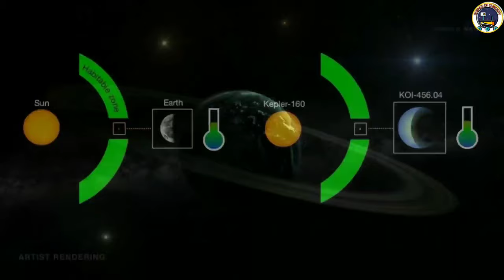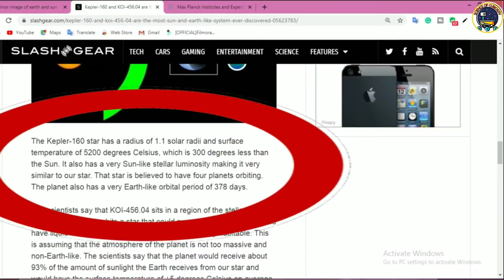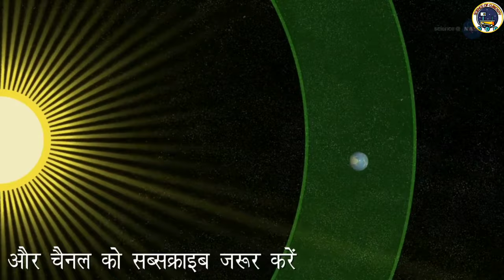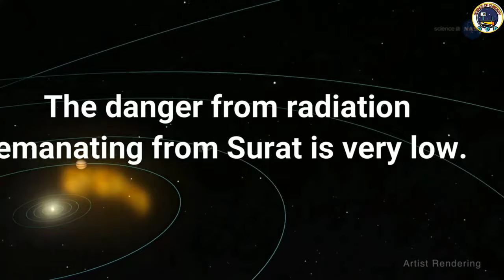Future Earth?( KOI 456 -.04)|Super earth|Science of Curiosity|2020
Astronauts found a ray of hope in a planet called KOI 456 in 202.This planet is earth like nearest exoplanet.It orbits within the habitable zone of its star.Theoretically  Koi 456 could have water on its surface and its surface temperature will be simillar to the earth.

SONG-Two steps from hell/Freedomfighter